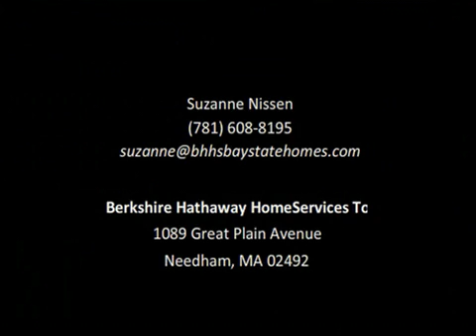85 Walpole Street - Dover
The RENOVATED historic home you have been waiting for! The Chickering-Francis Farm home, built in 1780. In this beautiful renovation a grand antique has been brought back to life from top to bottom! Enjoy the view of the beautiful pond from the window seat in the new kitchen with butler's pantry, the floor to ceiling stone fireplaces, brand new master suite, wine cellar, and large outdoor pergola/patio with a fire place. On the first floor, french doors open to the fireplaced dining room, leading to the living room and the library. The family room completes the main floor and opens to the lovely rear patio and garden! The 2nd floor has 5 bedrooms, one en suite, a family bath and laundry. And on the 3rd floor you will love the brand new master suite - including 2 walk in closets, a sitting area and a luxurious spa bath! And finally, a new detached 3 car garage with an additional 1000sf of living space above! All sited on 2 beautiful acres of lush greenery and a beautiful pond!
$1,675,000
Suzanne Nissen
Berkshire Hathaway HomeServices Town & Country Real Estate